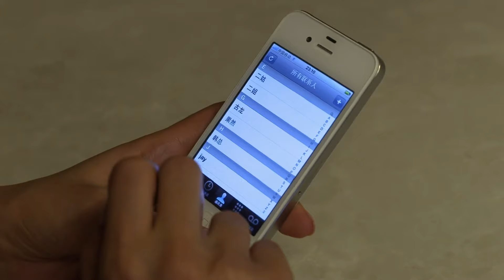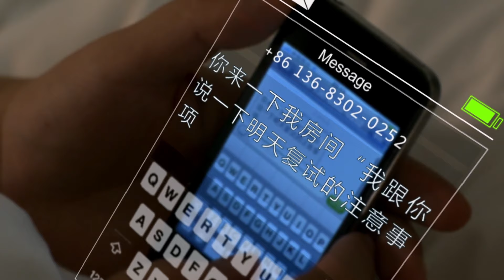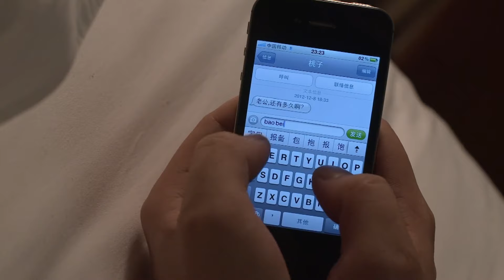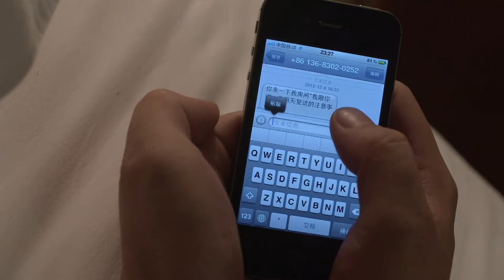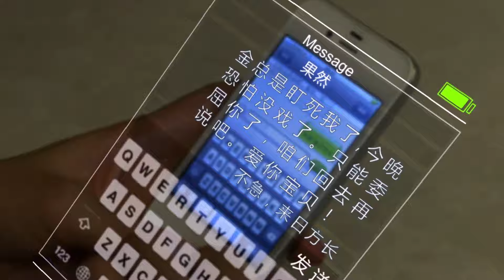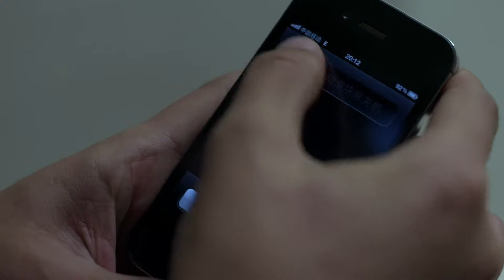都市情感電視劇【再嫁女人】▶ 41 | 國民女神高圓圓成恨嫁女，戀上恐婚男劉愷威，兩人克服層層障礙，戰勝雙方家長，最後有情人終成眷屬的故事（劉愷威、高圓圓、黃海波） 💖中劇放映廳